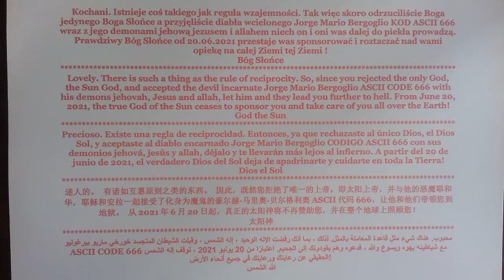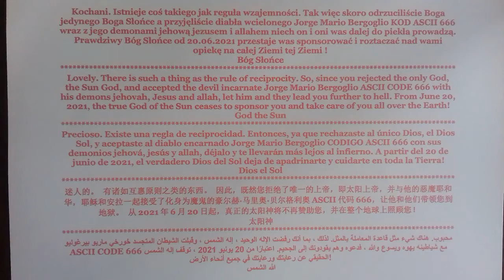𝕹𝖔 𝖙𝖎𝖙𝖑𝖊 26.06.2021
"Ojcze nasz nieosiągalny naszą wiedzą, ale istniejący, niech się święci imię Twoje,
niech przyjdzie twoje prawo , dające światło światu gwiazd i naszemu życiu.
Tego dnia ty nakarm nas chlebem i wybacz nam śmiertelne długi jak i my
wybaczamy je przed niebem, ale nas chroń od pokusy i zła."

Kochani podsumujmy :
1/ Żydowska księga "genesis" jest fałszywa i nie pochodzi od Boga od prawdy.
2/ Postacie "jehowy" i "jezusa" są plagiatem i upiorną mistyfikacją.
3/ Era jak i kalendarz są źle ustawione względem Boga Słońce i Galaktyki.
I wy kochani chcecie z czymś takim wejść w Nową Erę ?!
Nie ma takiej opcji-dlatego :
1/ Pokojowa Apokalipsa
2/ 6er6o6lio KOD ASCII 666 Na Sąd Ostateczny w Vatican Citi.

Kochani przykro mnie to stwierdzić ale rabiny papież i wasi
duchowni nie mają mózgów ! Bo trzeba nie mieć mózgu aby twierdzić,
że jehowa stworzył Świat 6000 lat temu w 6 dni z niczego i to w dodatku
w odwrotnej kolejności najpierw stworzył roślinki a później Słońce źródło
stworzenia i FOTOSYNTEZY.
                                              Z Bogiem Słońce

Tak jak obiecałem 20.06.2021 była piękna pogoda w Rzymie. Niestety nie znalazł się NIKT odważny, kto by pojechał tam ze mną do papieża Bergoglio. Zarówno nikt z góry tego chorego systemu jak i z dołu. Ziemia jest jak mały statek powietrzny musicie się trochę przygotować w tym roku na nieco turbulencji. Mogliście mnie posłuchać to były by piękne wakacje. Tylko Bóg może załatwić piękną pogodę ! :)

"Our Father, unattainable by our knowledge, but existing, let your name be holy, let your law come, giving light to the world of stars and our lives.
On this day, feed us with bread and forgive our mortal debts as we forgive them before heaven, but protect us from temptation and evil. "

Beloved, let's summarize:
1/ The Jewish book of "genesis" is false and is not from God from the truth.
2/ The characters of "jehovah" and "jesus" are plagiarism and mystification.
3/ The era and the calendar are misaligned with God, the Sun and the Galaxy.

And you, dear ones, want to enter the New Era with something like that? !
There is no such option - therefore:
1 / Peaceful Apocalypse
2 / 6er6o6lio ASCII CODE 666 For the Last Judgment in Vatican Citi.

Beloved, I am sorry to say that the rabbis, the Pope and
your clergy have no brains ! Because you need not have a brain to claim
that jehovah created the world 6,000 years ago in 6 days from nothing,
and in addition, in reverse order, he first created plants and then the
Sun source of creation and PHOTOSYNTHESIS.
                                              With God Sun

As promised on June 20, 2021 the weather was beautiful in Rome. Unfortunately, there was NO ONE brave who would go with me to Pope Bergoglio. Neither from the top of this sick system nor from the bottom. Earth is like a small aircraft and you need to prepare a bit for some turbulence this year. If you could listen to me, it would be a beautiful vacation. Only God can arrange fine weather! :)

Here is the Real Origins of the Creation of the World: